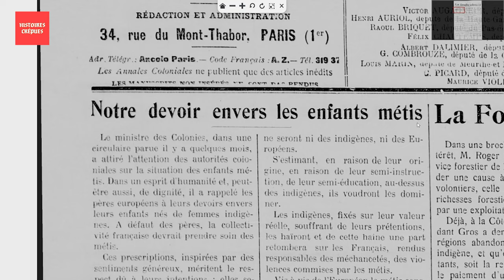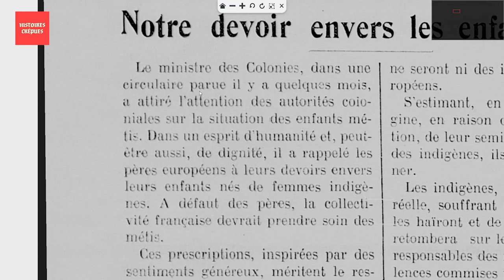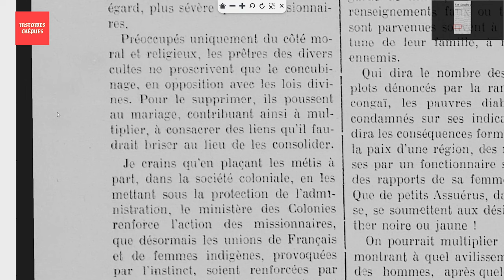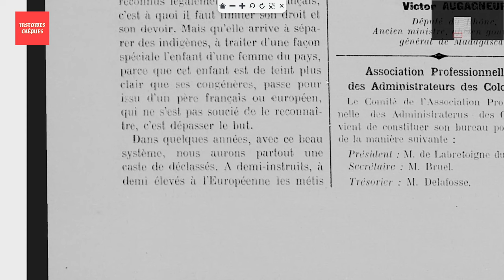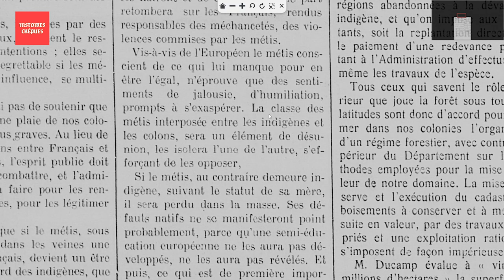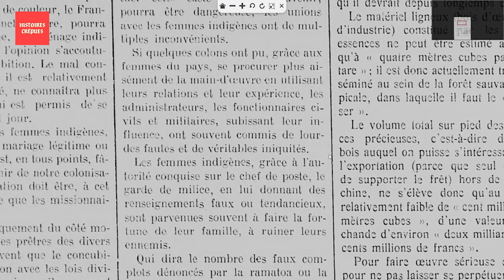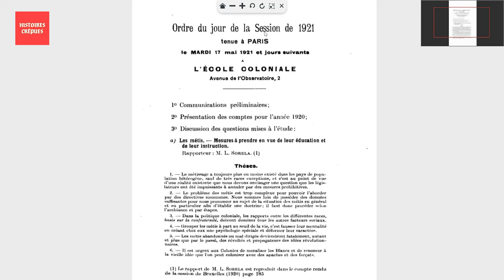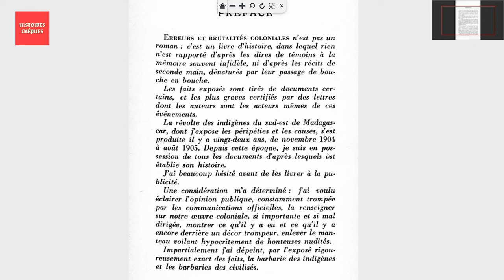Les métis VS la colonisation française - Défrichage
Dans ce défrichage, on lit un article sur le traitement des métis par l'administration coloniale française. Il a été publié dans "Les Annales Coloniales" par Victor Augagneur le 11 janvier 1913.

Réalisation et Montage : Reha Simon
Générique et Musique originale : Samuel Lawson
Merci à l'Atelier 7 pour le matériel et la technique !

DESCRIPTION :

Victor Augagneur est un homme politique important de la 3ème république. Il est très actif au sein du "Parti Colonial" et sera gouverneur à Madagascar et en Afrique Équatoriale Française (AEF).

Ce personnage influent milite contre la reconnaissance d'un statut de "métis" qui viendrait créer une catégorie juridique intermédiaire entre les colons "européens" et les "indigènes".

Il n'est pas le seul à travailler sur cette question puisque l'Institut Colonial International en fait son premier sujet de débat lors de sa session de 1921 qui se tenait à Paris.

En prolongement de cette réflexion, Victor Augagneur s'attaque au statut de la femme en métropole et critique l'influence des femmes indigènes sur les colons français. Un sujet qu'il développera dans son prochain article intitulé : "Les femmes aux colonies"

A suivre...

ERRATUM : - 12min17 la majorité des personnes ayant lutées pour l'indépendance haïtienne étaient des noirs mais ceux qui étaient le plus visibles dans les cercles de pouvoirs étaient métis / gens de couleurs libres.

SOMMAIRE :
00:00 - Introduction
00:27 - Mise en contexte
01:16 - Victor Augagneur
02:56 - Opposition au droit de vote pour les femmes
03:19 - Lecture de l'article
03:50 - Les métisses, un problème administratif
04:56 - Les privilèges des métisses sur les indigènes
06:00 - Le concubinage avec les femmes indigènes
07:18 - Reconnaitre la classe des métis ?
08:43 - Semi-civilisation ?
13:03 - Isolement des métisses
15:11 - La femme indigène : la source des problèmes ?
16:18 - Une posture anti-féministe
17:03 - Les métisses vus par le monde colonial
19:20 - Erreurs et brutalités coloniales
20:59 - Conclusion défrichage